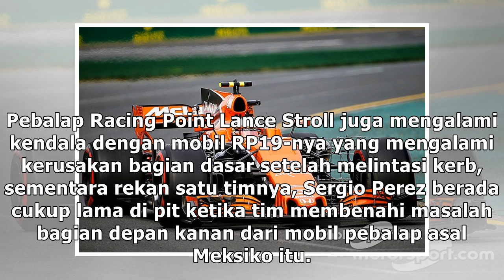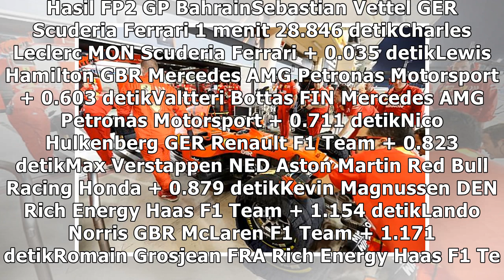Ferrari dominasi sesi latihan bebas FP1-FP2 GP Bahrain